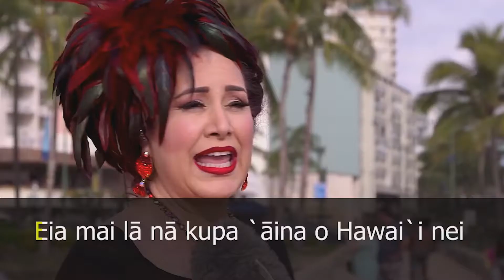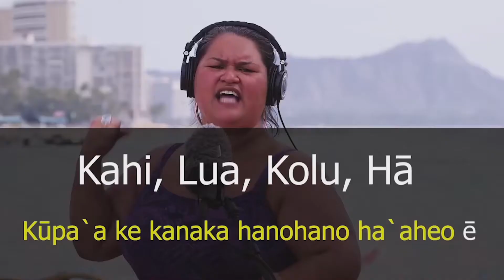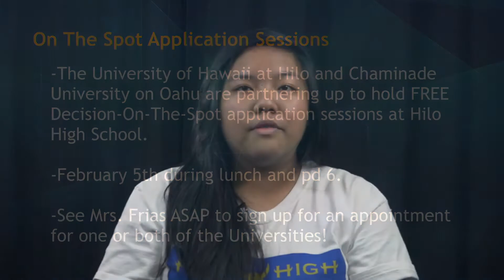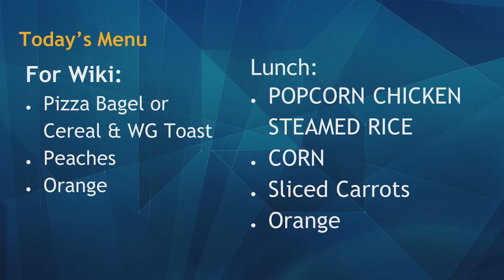01/27/2020 KVIKS TV Morning Bulletin